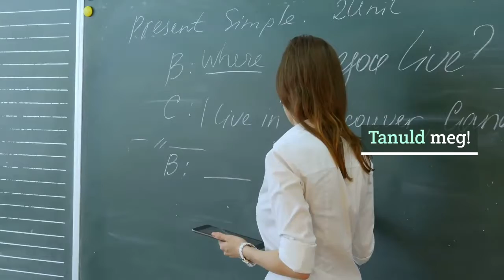Az a... | C.S. Lazzar Podcast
Te mit halogatsz?